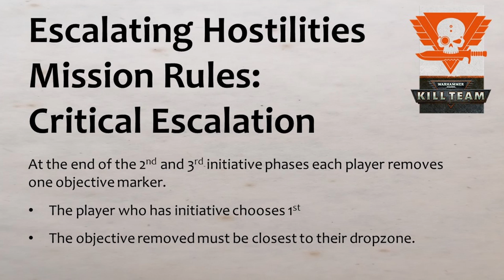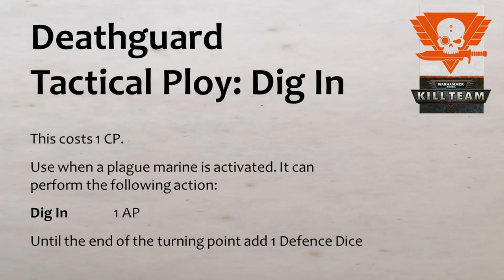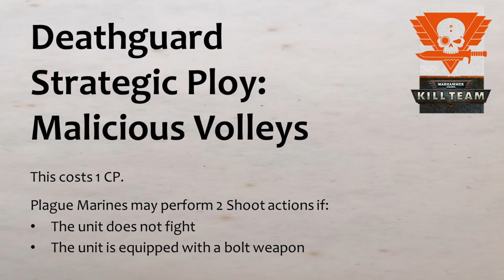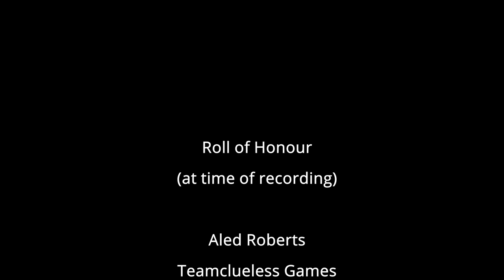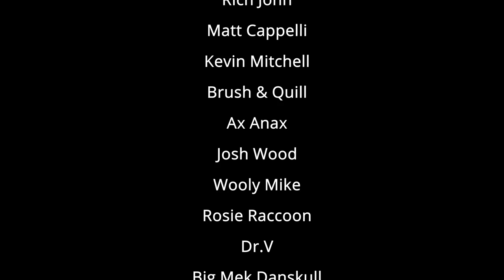Kill Team Battle Report #2 Space Wolf Scouts Vs Deathguard - Escalating hostilities - Warhammer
Batte Report: Octarius Sector
The fight continues between the Space Wolves and the Death Guard.  This time as hostilities escalate the Wolf Scouts take to the field to combat the hated Death Guard.

00:00 Introduction
00:18 Armies & deployment
02:39 Mission & objectives
03:56 Round #1
11:18 Round #2
34:10 Round #3
55:56 Final round
1:04:20 Result & credits

Intro and outro music:
"Protofunk"